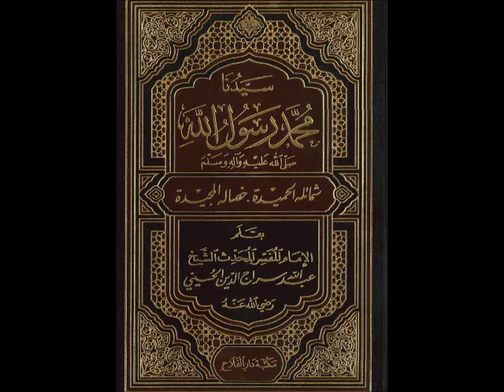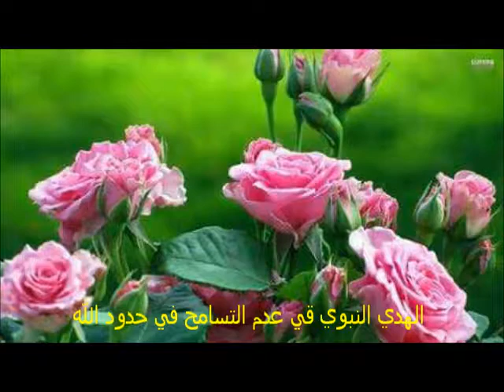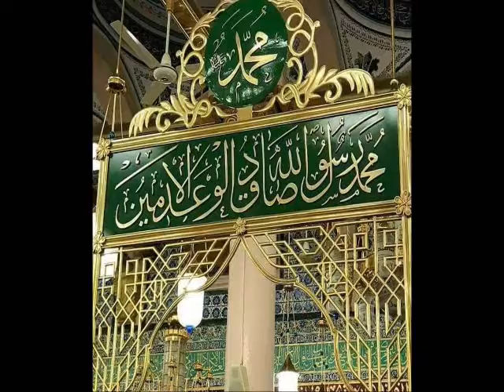توجيهات سراجية للحياة الزوجية 22-الهدي النبوي في عدم التسامح في حدود الله